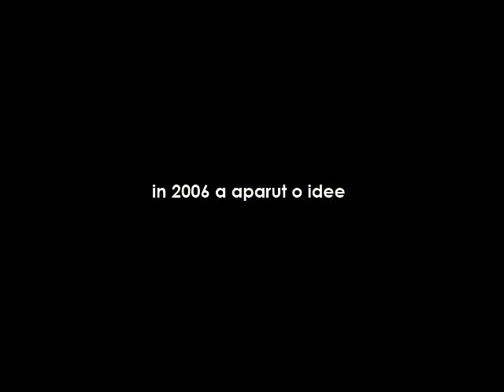Partizanii part.1.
Un STIL de Viata